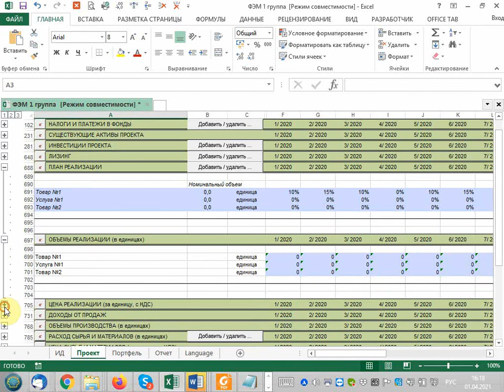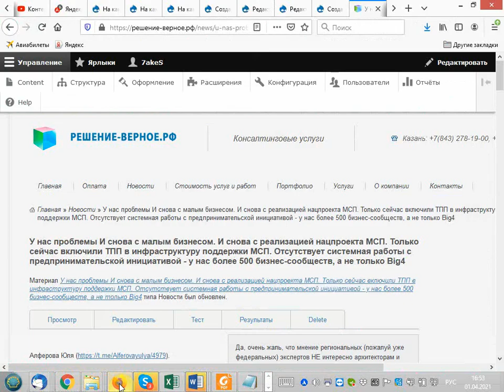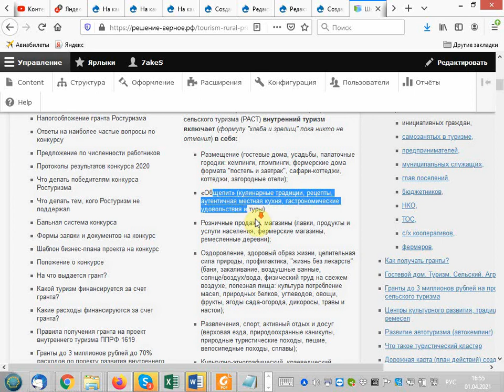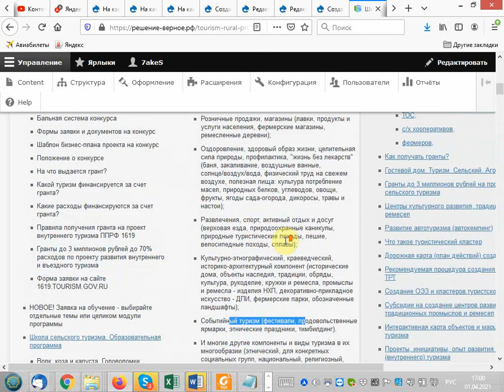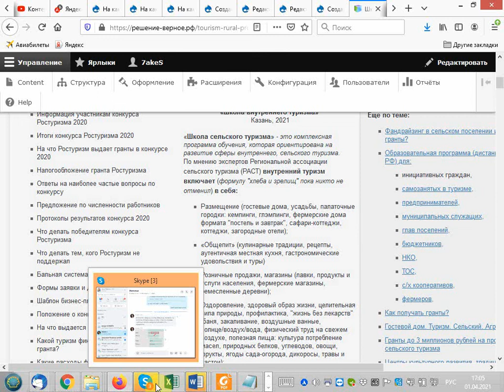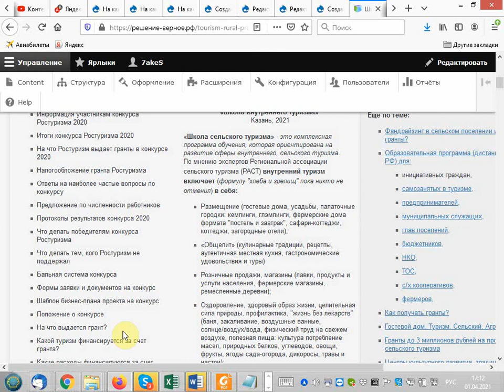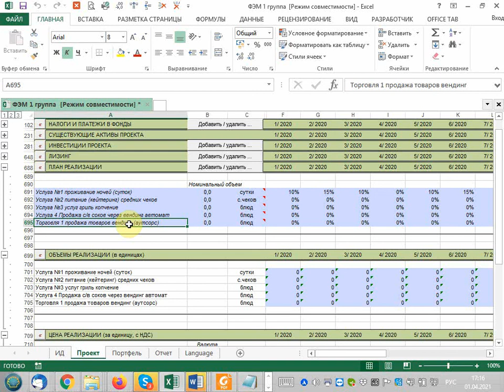Бизнес модель кемпинга, глэмпинга? С чего зарабатываем? Штат или аутсорсинг Обучение Альт инвест #5